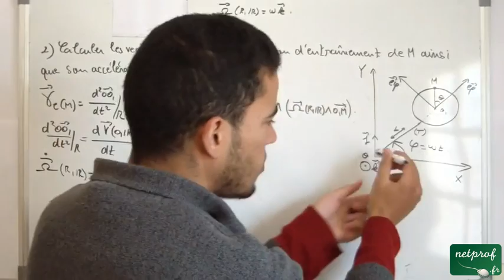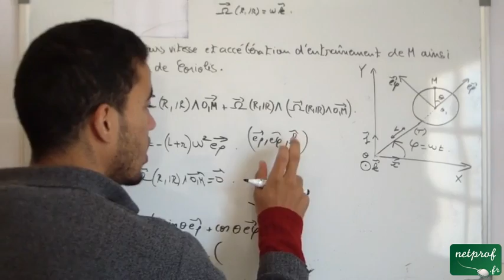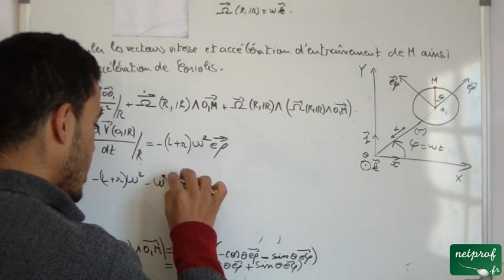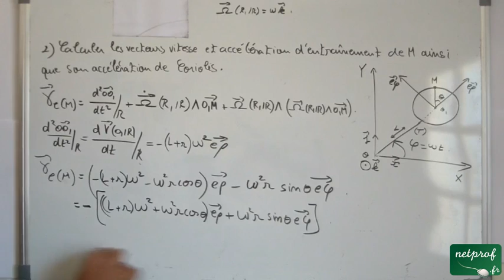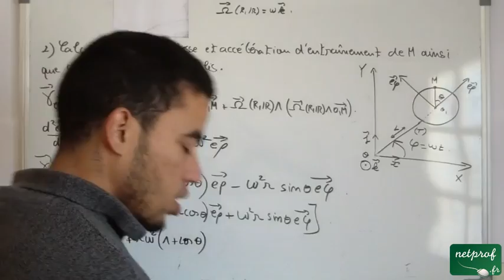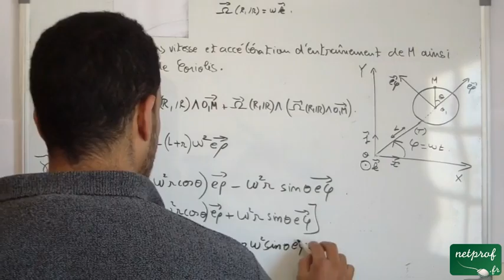Composition du vecteur vitesse et accélération, Exercice 2, part 10